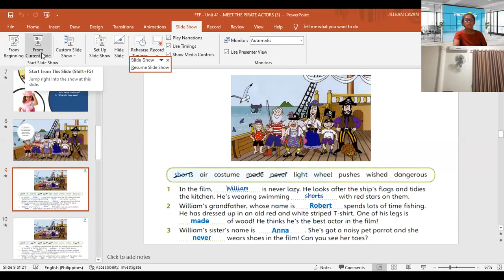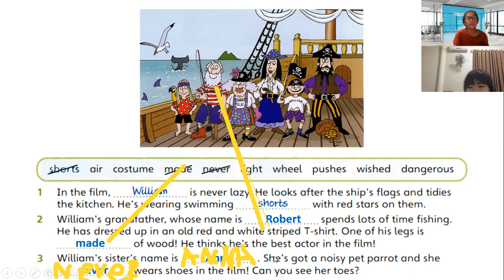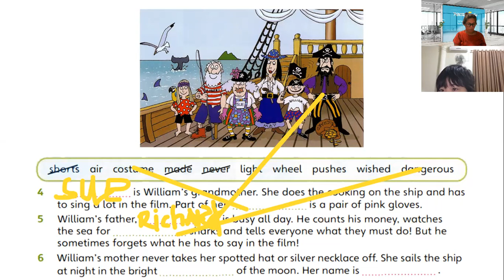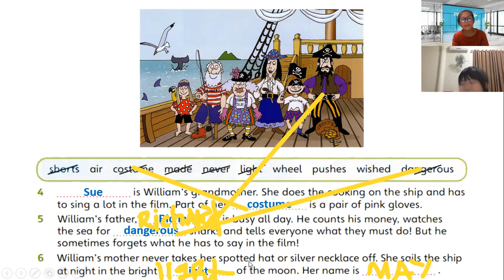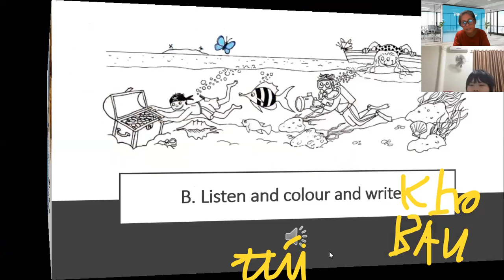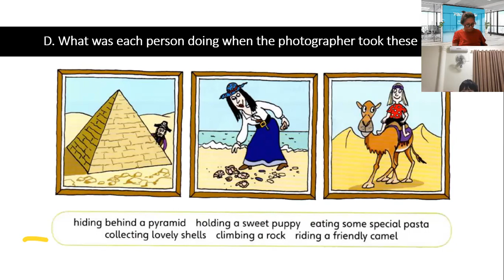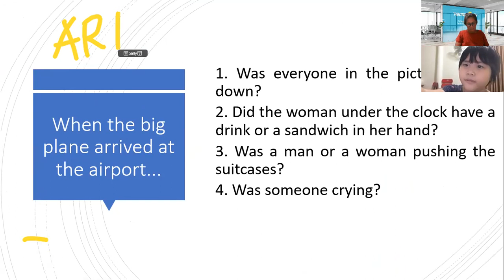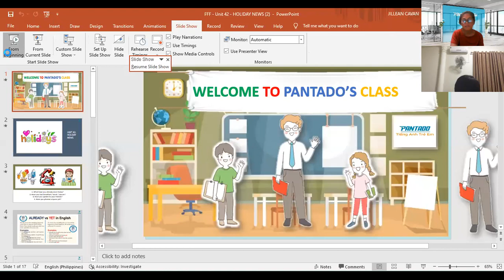PK2104070-3/18/2022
UNIT 41- MEET THE PIRATE-FFF